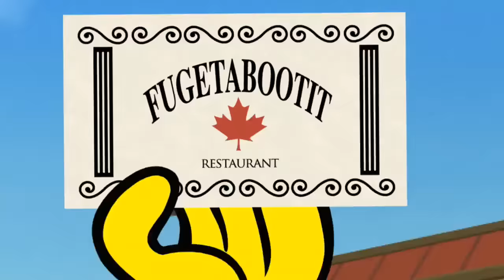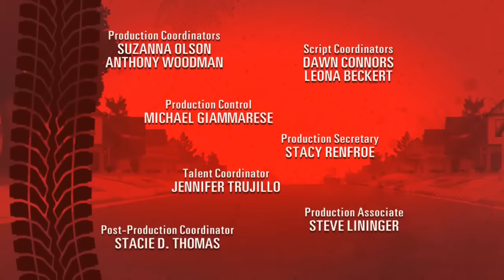Kick Buttowski - Capitulo 24 (Capitulo Completo)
Kick Buttowski -  Mano a mano / Luigi Vendetta (Capitulo Completo)

Mano a mano: Kick y Kendall tienen que lidiar problemas cuando sus manos se unen con un pegamento súper-fuerte, si no pensarían que ellos son novios.

Luigi Vendetta: Brad molesta mucho a Kick, por lo que este pide ayuda a Luigi Vendetta, pero después él se da cuenta de que tal vez lo va a lastimar mucho y trata de proteger a Brad a toda costa.